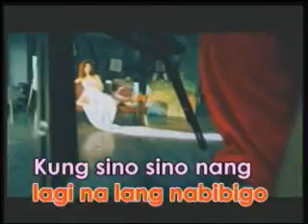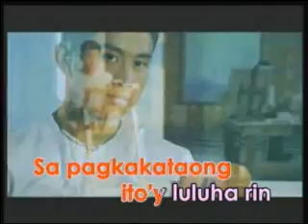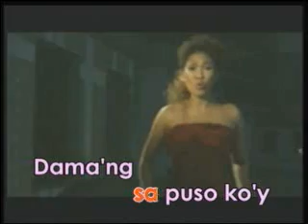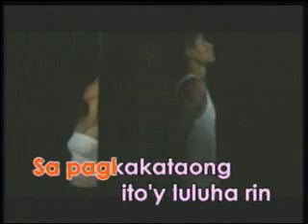videoke - (opm) kailan kita mamahalin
as popularised by ana fegi...